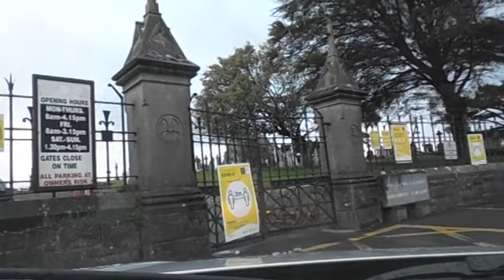Race Week, 2020, Galway.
A quick tour around the City during Race Week of 2020.